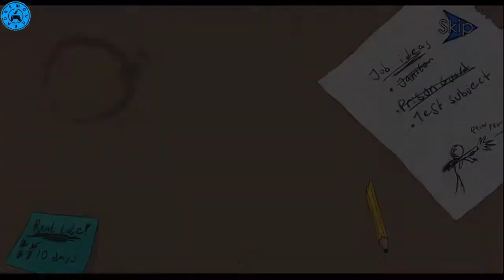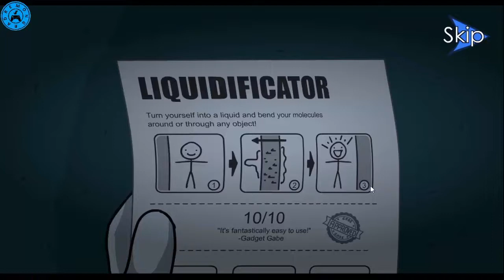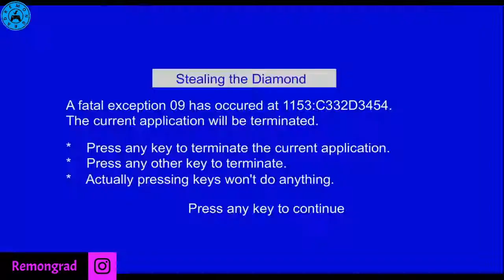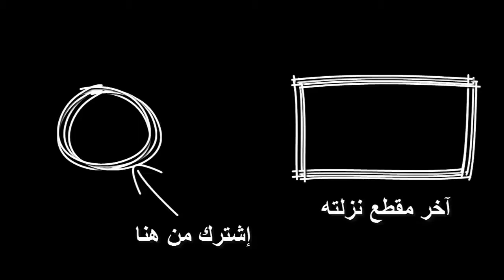The Henry Stickman ☠️ [Part 2] -[هنري الرجل العصى ☠️ [الجزء 2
stickman fight,
stickman party,
stickman warrior,
stickman dragon ball z,
stickman battle,
stickman animation,
stickman minecraft,
stickman vs minecraft,
stickman among us,
stickman amv,
stickman attack,
stickman animation minecraft,
stickman animation fight,
stickman attack on titan,
stickman army,
a stickman tournament,
a stickman epic 2,
a stickman game,
a stickman flip book,
a stickman fight,
a stickman dancing,
a stickman party,
a stickman animation,
stickman battle fight,
stickman battle 2020,
stickman battle royale,
stickman backflip killer 4,
stickman boxing,
stickman backflip killer 5,
stickman boost,
bobby b stickman,
bobby b stickman the cliff,
bobby b stickman videos,
b.y.e stickman,
stickman fight bobby b,
stickman b,
henry stickmin b,
stickman combat,
stickmin collection,
stickman chanson,
stickman course,
stickman cartoon,
stickman craft,
stickman clash,
stickman champion,
henry stickmin c,
stickman legends c,
stickman c,
stickman war legend c,
sesegel çoçuk stickman,
sesegel çoçuk stickman party,
sesegel çoçuk stickman 2,
stickman çizgi filmleri,
sesegel çoçuk stickman 3,
sesegel çoçuk stickman 1,
çitlembik tv stickman epic 2,
sesegel çoçuk stickman 4,
stickman dragon,
stickman dragon ball,
stickman danse,
stickman draw animation,
stickman destruction,
stickman dragon ball z jeux,
stickman dessiner l'animation,
d_stickman,
day d stickman,
henry stickmin d,
d day animation stickman,
henry stickmin d.e.b,
henry stickman dance,
stickman epic 2,
stickman escape,
stickman escape school,
stickman escape school 3,
stickman epic 3,
stickman en français,
stickman epic fight,
stickman escape the prison,
henry stickman e,
stickman stef e phere,
stickman leon e nilce,
gabby e stickman,
stickman fight leon e nilce,
stickman stef e fere,
pelea de stickman epic,
stickman peleas épicas,
stickman football,
stickman free,
stickman flipaclip,
stickman fight tournament,
stickman fight god,
stickman film,
stickman fight game,
stickman f,
stickman gaste,
stickman game,
stickman goku,
stickman gogo,
stickman gun,
stickman ghost 2,
stickman gta,
stickman gira,
stickman g,
henry stickmin g,
henry stickman g major,
stickman hook,
stickman henry,
stickman hero,
stickman hero rope,
stickman henry dance,
stickman hero pirate fight,
stickman heartbreaker,
stickman hook challenge 22,
henry stickmin h,
stickman rope h,
stickman infinity,
stickman in minecraft,
stickman ice hockey,
stickman infiltrating the airship,
stickman iron man,
stickman inazuma eleven 2,
stickman animator,
stickman isolation,
i stickmin,
i'm a stickman song,
stickman jailbreak,
stickman jeux,
stickman jailbreak سيد,
stickman jeux android,
stickman jailbreak 1,
stickman jailbreak 2,
stickman jailbreak 5,
stickman jailbreak 3,
j bug henry stickmin,
henry stickmin j,
stickman j bird,
stickman kiss,
stickman killer,
stickman kung fu,
stickman katana fight,
stickman karate,
stickman kingdom,
stickman karate fight,
stickman kung fu fighting,
stickman k,
stickman legends,
stickman legacy,
stickman lol,
stickman love,
stickman lucky block,
stickman league of legend,
stickman losing it,
stickman legends gift code 2020,
stickman modern total war,
stickman master,
stickman minecraft animation,
stickman mentalist,
stickman musique,
stickman man,
stickman master archer,
i ' m stickman,
henry stickmin m,
stickman naruto,
stickman ninja,
stickman ninja 2,
stickman neighbor,
stickman nodes,
stickman neighbor level 3,
stickman neighbor level 2,
stickman nodes animation,
stickman pak n save,
stickman fight dwayne n jazz,
stickman opiilz,
stickman on crack,
stickman online,
stickman oxob,
stickman one piece,
stickman obstacle course,
stickman one,
stickman one punch man,
o stickman ganhou super poderes,
o stickman escapar da escola,
febatista quebre o stickman,
quebre o stickman,
destrua o stickman,
jogo quebre o stickman,
mate o stickman,
quebre o stickman 4,
stickman örümcek adam,
stickman öğretmen,
özgüş tv stickman neighbor,
stickman party 1 2 3 4,
stickman party سيد,
stickman project,
stickman prison,
stickman party 2020,
stickman parkour,
stickman piggy,
mr p stickman,
stickman p,
henry stickmin p,
stickman qui danse,
stickman qui court,
stickman qui marche,
stickman quick killer,
stickman quicksand,
stickman qna,
stickman quest,
stickman quarantine,
henry stickmin q&a,
stickman rope hero,
stickman revenge 3,
stickman rope hero 2,
stickman race,
stickman reaction,
stickman roblox,
stickman remix,
stickman run,
henry stickmin r,
stickman r,
spider stickman r,
stickman soccer,
stickman soccer 2018,
stickman stickman,
stickman spiderman,
stickman school,
stickman sayed,
stickman song,
stickman skate battle,
stickman dragon fight,
stickman tournament,
stickman the flash,
stickman tournament 2,
stickman titan,
stickman tournament 3,